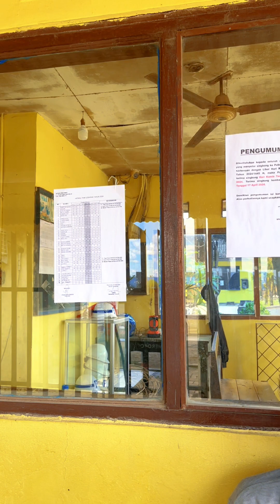Buka puasa terakhir bersama keluarga besar